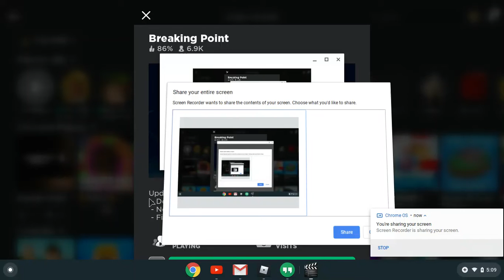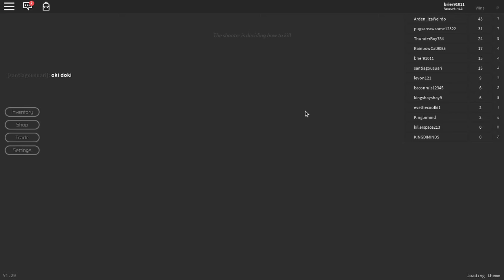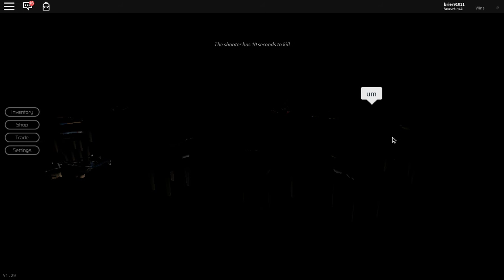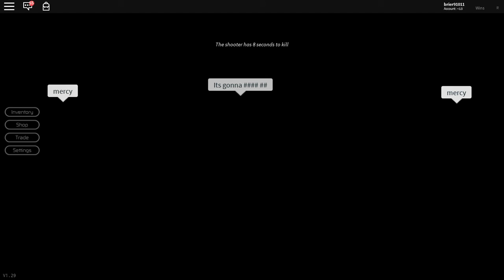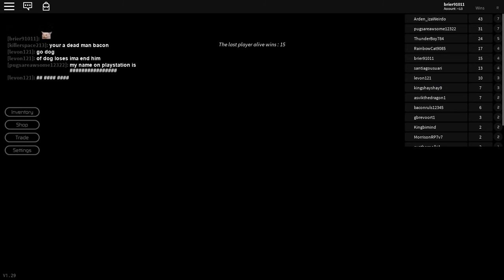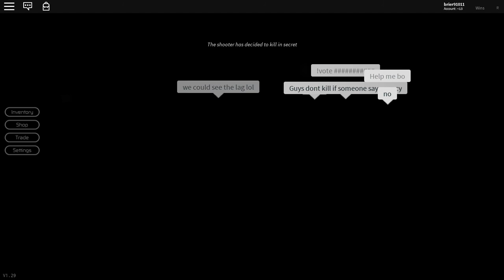I'M AT MY BREAKING POINT! (Roblox Breaking Point Game) :D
Hey guys, so in this video, you will see my Very first Roblox video!